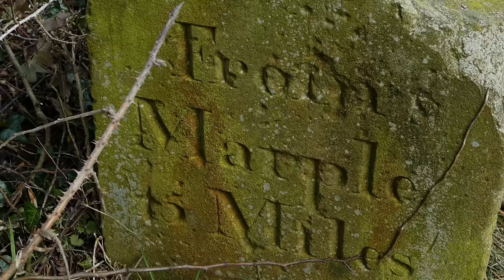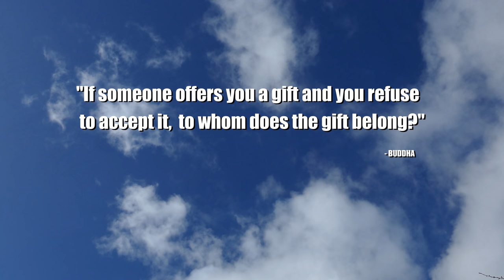THE ANGRY MAN - Water off a ducks back VLOG 42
This episode I cruise up the cut for supplies. Reverse my narrowboat, look closer at everything along the canal towpath, and encounter lapwing birds and egotistical gander's and mallard's. Includes a 'Dave Talk'. I recall my childhood memories of being bullied at school, which came to light after meeting an angry man near the canal. Who is really to blame for my suffering? When something surfaces for me like a traumatic event, I look at it, investigate it, and not to block it, and I find the truth.

The Journey started here... I once lived in the fast lane of life, happily married of 26 years, with two children. That chapter was suddenly shattered by the sudden loss of my wife to cancer, which led me in to depression and homelessness. Waking up in hospital, after attempting to take my own life, with just a suitcase, kayak and bicycle and no money, I've managed to rise up out of the darkness and find happiness and continue my next chapter.
I'm a self taught film maker, and creating these vlogs, it gives me something to do, share my personal experiences as I continue my journey cruising and living life on the canal. Please do consider supporting my channel below... Thank you Dave

DOWNLOAD MUSIC

COMMENTS. please note that comments are filtered and may not appear. Inappropriate or hateful comments will be reported and / or deleted.
Please report inappropriate or hateful comments directly to YouTube.